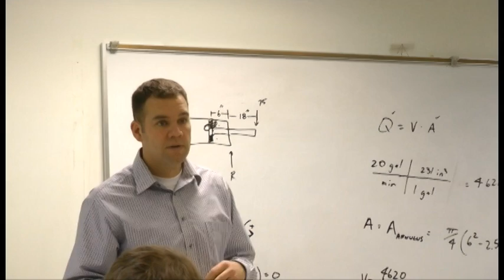IFPS Certification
This video talks about the International Fluid Power Society Certification. The certification is discussed through interviews with actual students at Alfred State College.